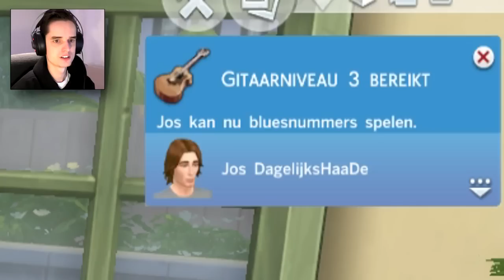DE VERLEIDING IS GROOTS! - The Sims 4 #25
→ Alle Afspeellijsten ↪

Je kijkt naar een video van DagelijksHaaDee, DagelijksHD oftewel, DHD! Mijn naam is Milan Knol en ik upload met vele vrienden en andere mede-YouTubers zoals David van DusDavidGames / DDG, Don / GameMeneer,, Enzo Knol, Frans Fitness, Matthy / Fifalosophy, Melvin / AltijdMelvin, Joost / JoostSpeeltSpellen, Jos / GoldenPowerProd en meer!
Wij uploaden let's plays van Minecraft (The Kingdom), Minecraft Survival, GMOD, Fifa 14, Grand Theft Auto 5, Simulator Games, Vlogs, Rollercoaster Tycoon 3, Horror, Minigames & nog veel meer! Ben je enthousiast? Bedankt!